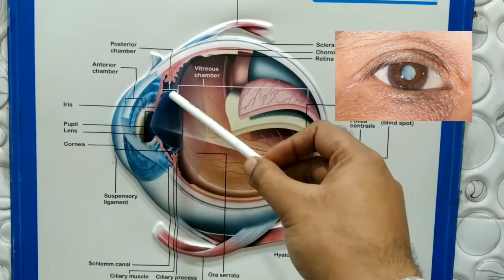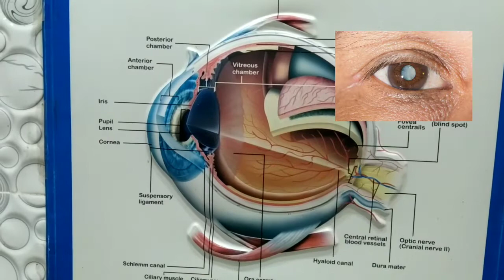मोतियाबिंद - लक्षण | कारण | उपचार Cataract - Causes | Symptoms & Treatment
Learn about मोतियाबिंद  - लक्षण |  कारण | उपचार  Cataract - Causes | Symptoms & Treatment
इस वीडियो में ऑप्टम विकास अग्रवाल द्वारा मोतियाबिंद के विषय में जानकारी दी गई है इसमें लक्षण कारण उपचार के विषय में बताया गया है एवं विभिन्न प्रकार की सर्जरी के विषय में जानकारी दी गई है यह वीडियो केवल नॉलेज परपज के लिए बनाया गया है अधिक जानकारी के लिए अपने लोकल Ophthalmologist se mile

Ask all your eye related question in the comments section